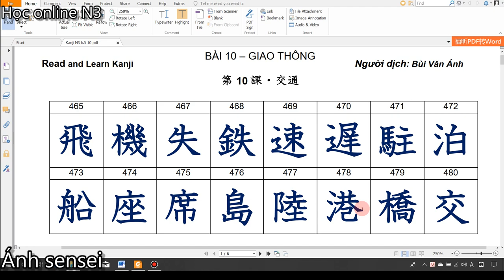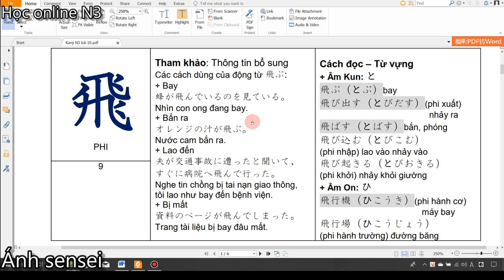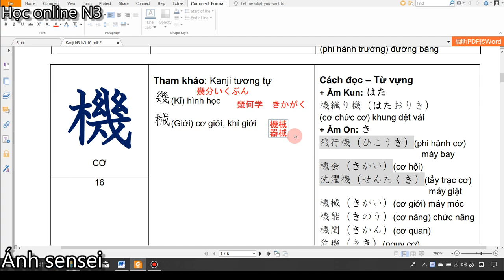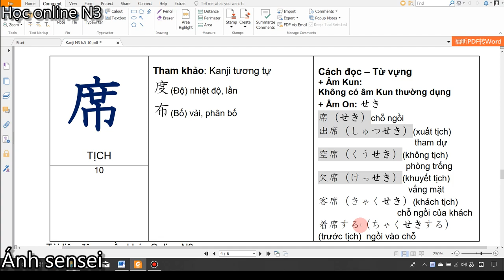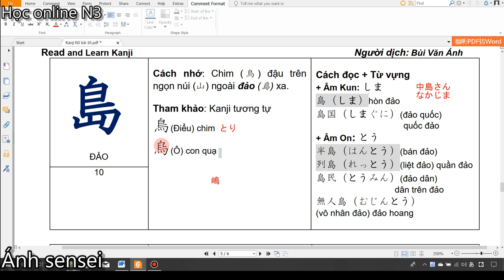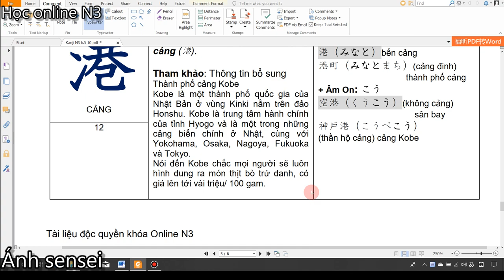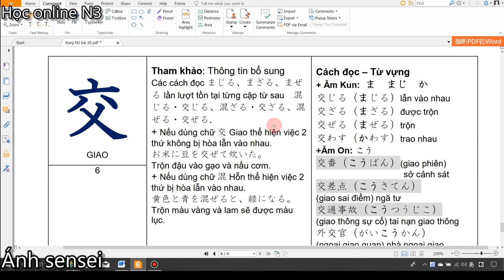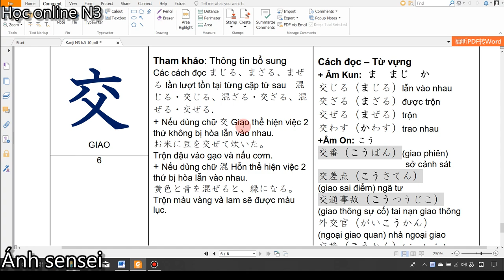Kanji N3 - Bài 10 Kanji look and learn tập 1